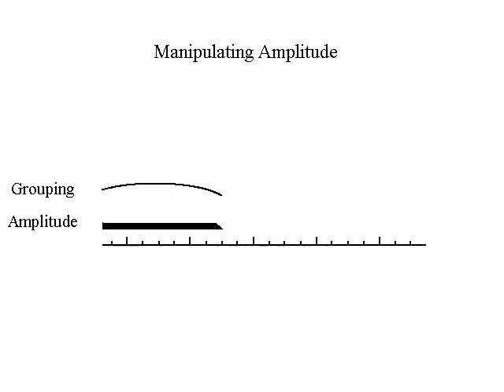Manipulating Amplitude to Define Events